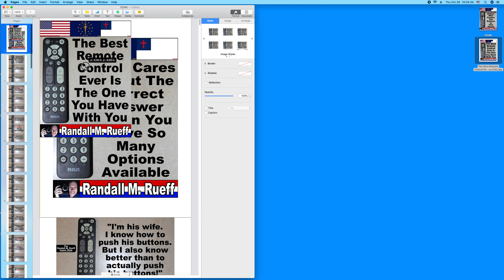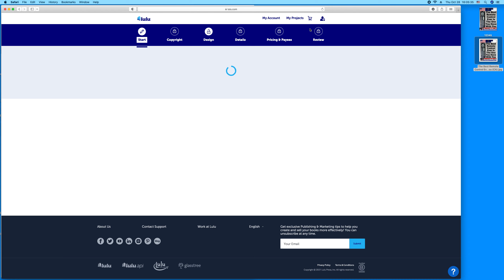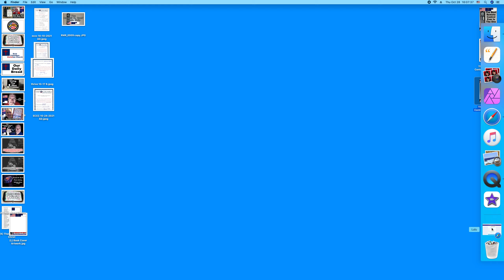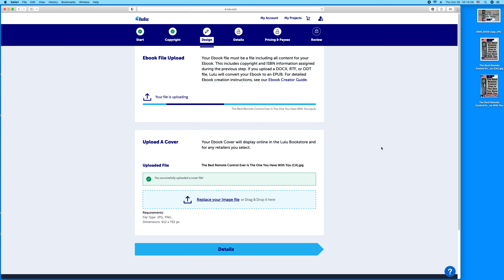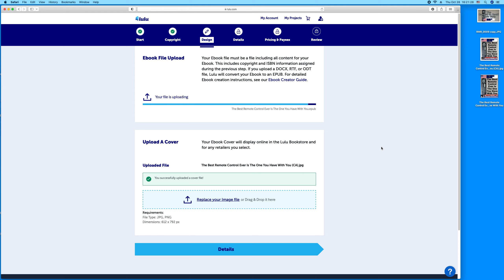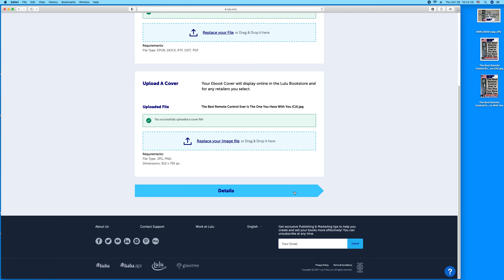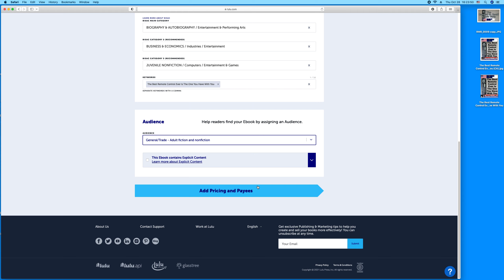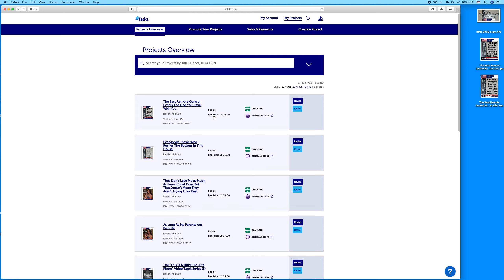Uploading The Randall M. Rueff Comic Strip (Remote Control Buttons) to Lulu.com on 10-28-2021 A.D.